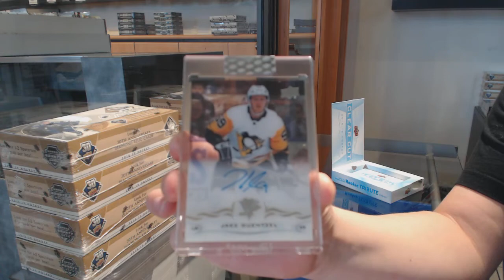JenSweden's 18-19 Upper Deck Clear Cut Hockey Free Box Break